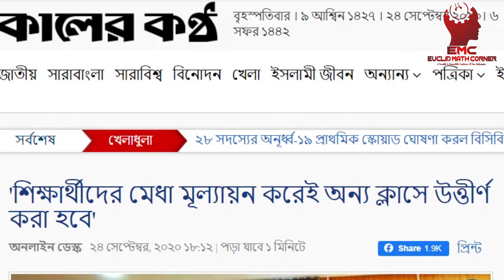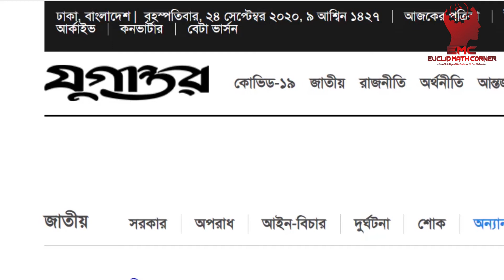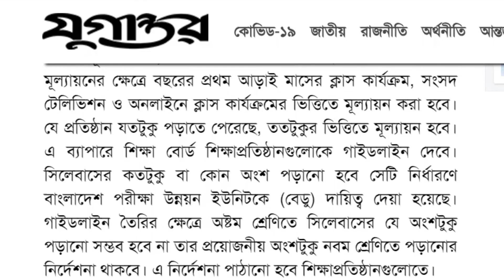HSC Exam | অটোপাশ দেওয়া হবে না।update news Today|RK SUMON | E.M.C Show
জেএসসি,এসএসসি,এইচএসসি পরীক্ষা নিয়ে সর্বশেষ তথ্য আলোচনা করা হয়েছে।
সঠিক শিক্ষা খবর পেতে আমাদের সাথেই থাকুন।ধন্যবাদ।
PERSONAL INFORMATION:
ID Name:Md Rezaul Karim Sumon
Group Name: Euclid Math Corner (E.M.C)